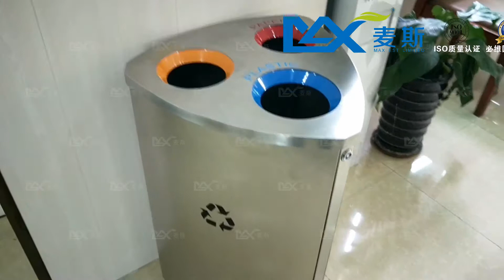MAX SN287 Recycling Bin